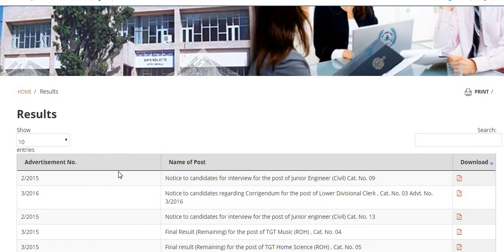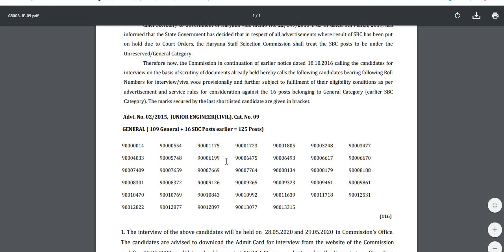HSSC JE CIVIL RESULT OUT//RESULT OUT JE CIVIL ENGINEER PUBLIC HEALTH DEPARTMENT//RESULT OUT // 2020